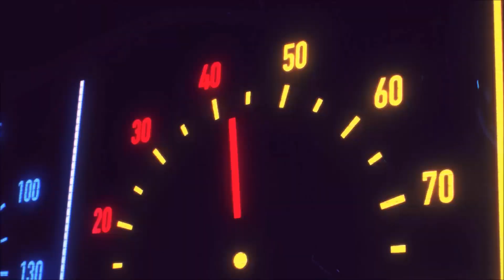DAXTER #02 : NUOVI ALLEATI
EPISODIO PRECEDENTE
CON COSA REGISTRO
ELGATO HD60+